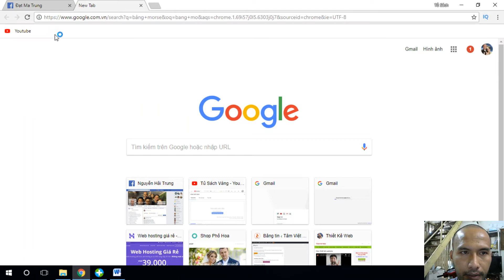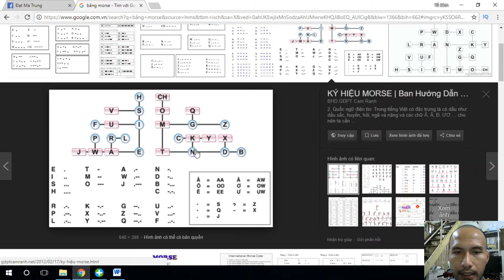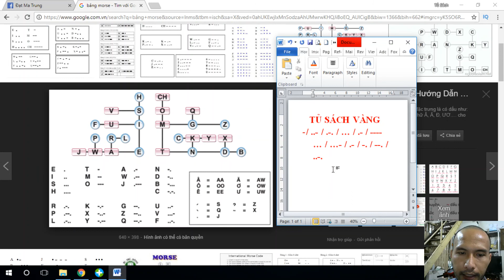Sử dụng tháp Morse để giải mật thư | Tủ Sách Vàng